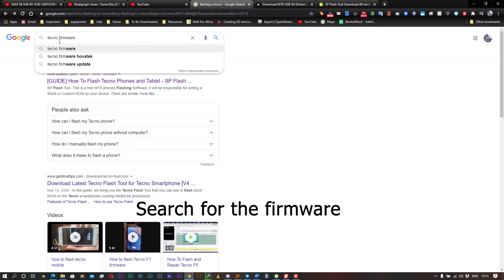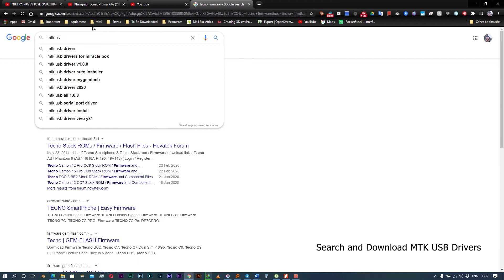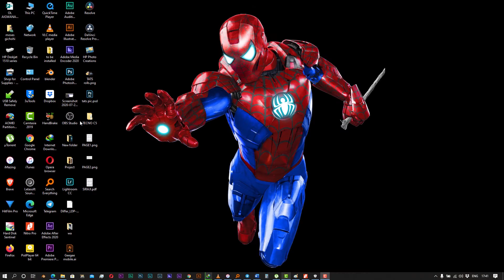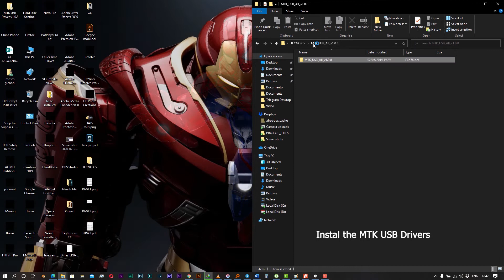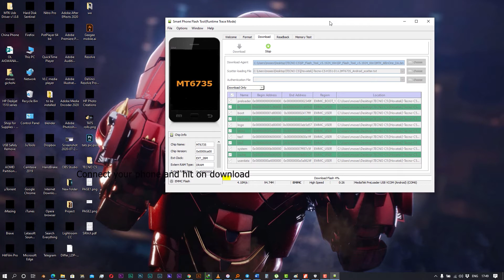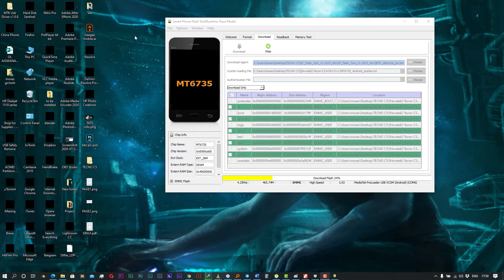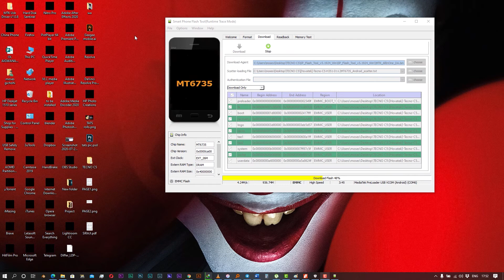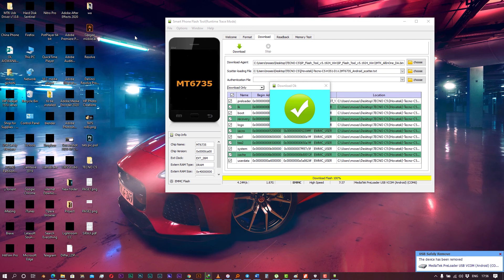How to flash firmware to Tecno Phones (Tecno C5)